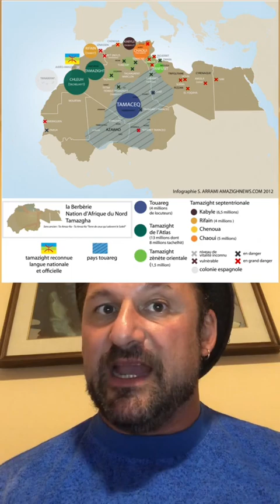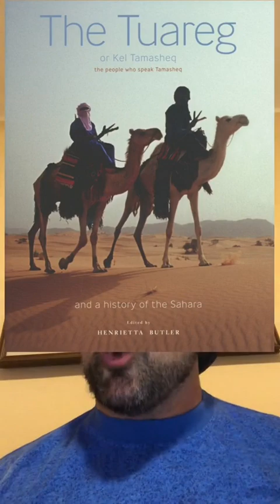in 3 minuti!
Il berbero è la lingua dei Berberi; si tratta di una lingua camitica appartenente alla famiglia linguistica afro-asiatica, e quindi imparentata, tra l'altro, con l'egizio, ma anche con l'arabo e l'ebraico. Le fasi più antiche del berbero sono rappresentate dall'antico libico.

In italiano, "berbero" deriva dal francese berbère, che a sua volta riprende la pronuncia magrebina dell'arabo barbar. Il termine arabo probabilmente non fa che continuare il latino barbarus, con cui venivano chiamate, nell'Impero romano, le popolazioni di lingua non latina[1]. Un'etimologia popolare, riportata già da Ibn Khaldūn, afferma che gli Arabi, non capendo chi parlava il berbero, dicevano che "emetteva suoni inintelligibili" ("emettere suoni inintelligibili" in arabo si dice barbar) analogo alla parola in greco antico: βάρβαρος, bárbaros.

Oggi i berberi non amano più sentirsi chiamare con questo nome (in arabo barbar vuole dire anche "barbaro"), e per definirsi preferiscono usare il termine berbero amaziɣ (al plurale imaziɣen, "uomini liberi"), e per la lingua berbera il corrispettivo femminile tamaziɣt.